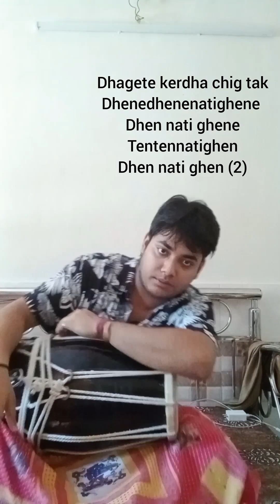its a unique pattern of khemta /6/8pattern learn and play like pro